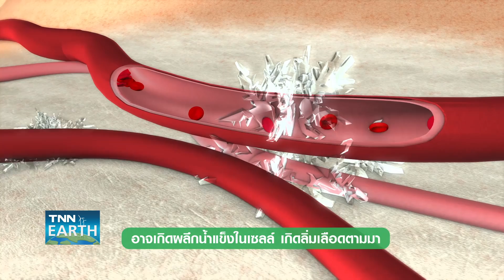พยากรณ์อากาศ 19 มกราคม 2566 | 19-22 ม.ค.ทั่วไทยเย็นลง 1-3 องศาฯ | TNN EARTH | 19-01-23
ความกดอากาศสูงที่ปกคลุมประเทศไทยตอนบนทำให้ช่วงวันที่ 19-22 มกราคมนี้ อุณหภูมิจะลดลงประมาณ 1-3 องศาเซลเซียส ขณะที่ภาคใต้จะมีฝนเพิ่มขึ้น โดยเฉพาะประชาชนที่อาศัยอยู่บริเวณชายฝั่งภาคใต้ฝั่งตะวันออกต้องระวังอันตรายจากคลื่นที่ซัดเข้าหาฝั่ง ติดตามรายละเอียดได้ใน TNN Earth กับคุณสุนิดา สวัสดิพรพัลลภ